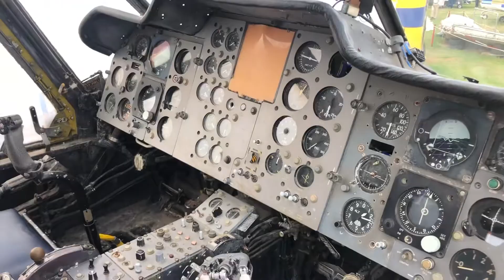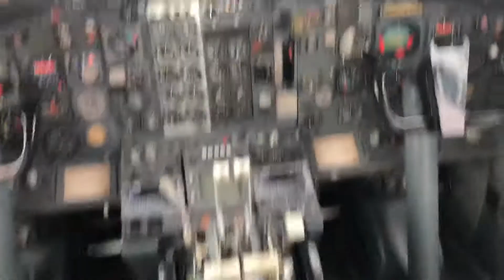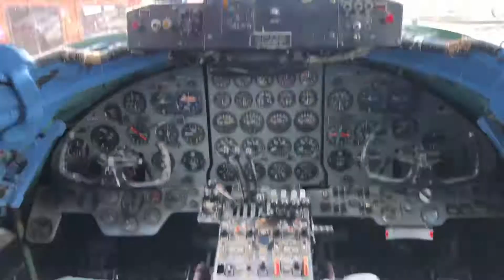Bournemouth Aviation museum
A walk around and look inside the planes and helicopters at Bournemouth Aviation museum